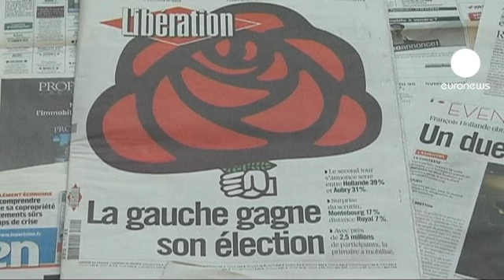França: Socialistas saboreiam sucesso das primárias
Os socialistas franceses saboreiam o sucesso das primárias. A segunda volta das eleições para designar um candidato presidencial vai colocar frente a frente François Hollande e Martine Aubry. Mas a jornada de domingo conheceu outro vencedor: Arnaud de Montebourg.

Saído da ala mais à esquerda do PS, Montebourg conseguiu 17 por cento num universo de mais de 2,5 milhões de votantes e ganhou um peso inesperado no interior do partido. A sua indicação de voto poderá ser determinante na segunda volta.